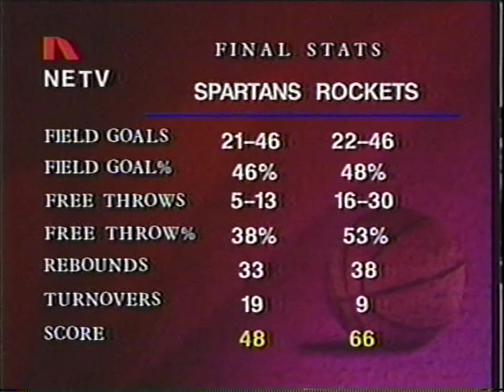Lincoln Northeast vs. Lincoln East 1997 Class A Nebraska Basketball Championship Game